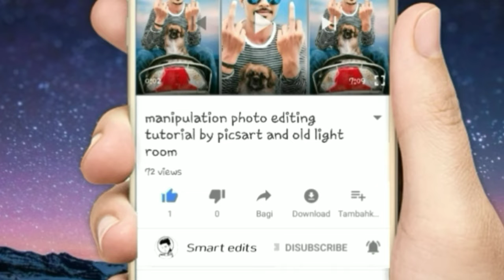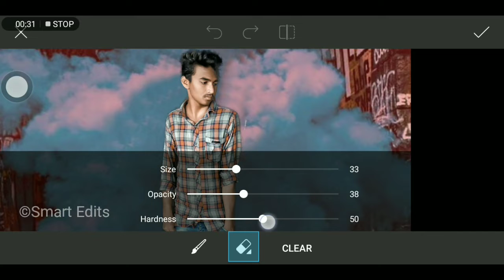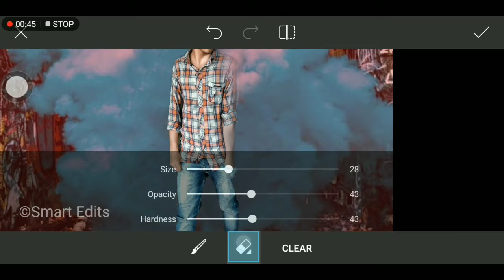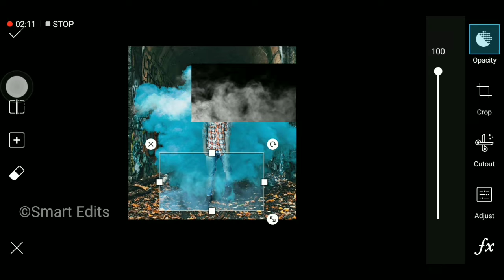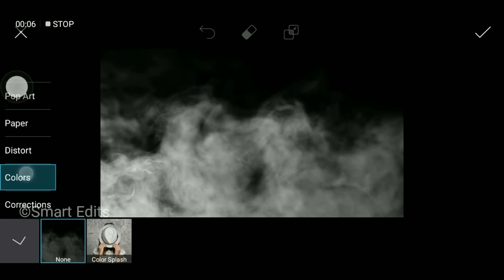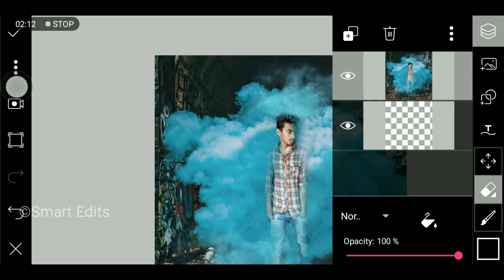latest photo Smoke effects editing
🙏welcome to smart edits 🙏

🤗Hi guys I am 👨‍Sinu today I am back with a 👉new video tutorial

Picsart used all tutorials 📂👇👇👇👇👇👇

Picsart HDR tools
How to change colour
Picsart drama tools
Picsart  effects tools

👉👉👉👉👉Duke bike editing Tutorial

Agar aap logo ko kuch bhi problem ho toh comment kar dena👇👇

____________Sinu_smart_edits___________